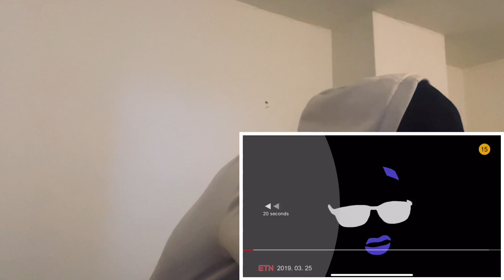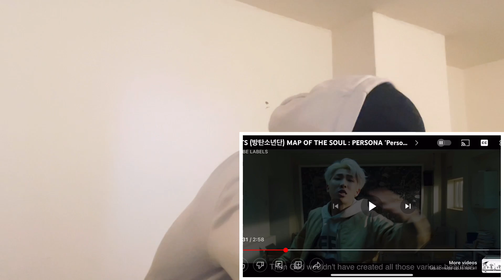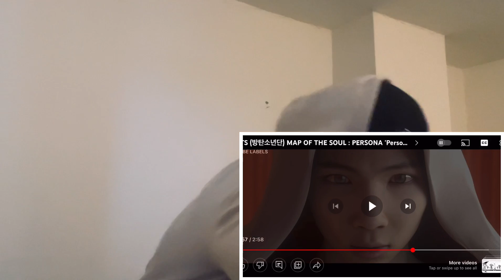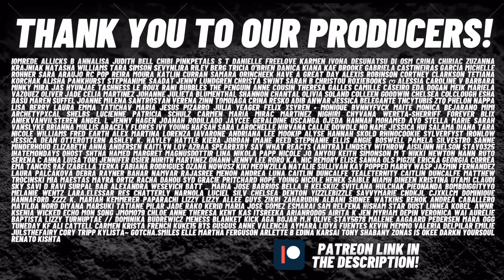Hardcore Rap Fan FIRST TIME Reacting To BTS (방탄소년단) MAP OF THE SOUL : PERSONA